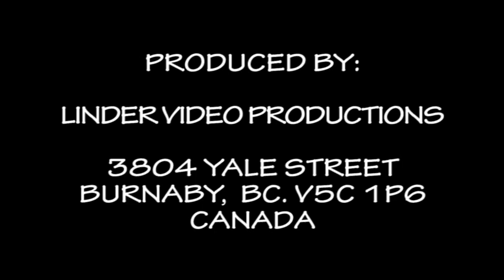20180805 XX. ANOSIKOV DUKAT PODIUM U RYBNICKU HAJIK RIMAVSKA SOBOTA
HAJIK RIMAVSKA SOBOTA